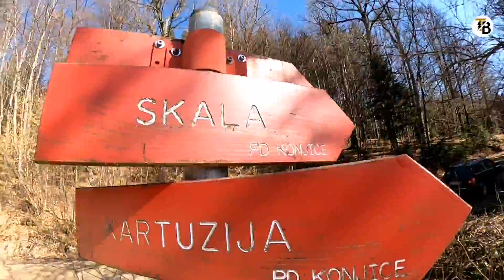VLOG #118 - Z Jessy na skalo ☀️